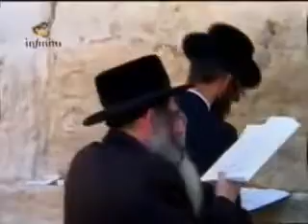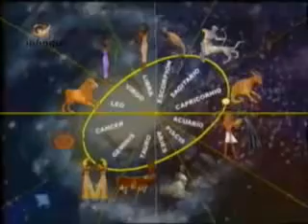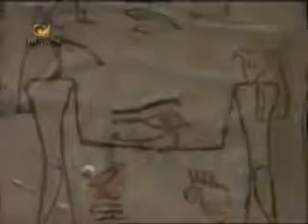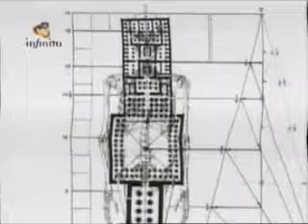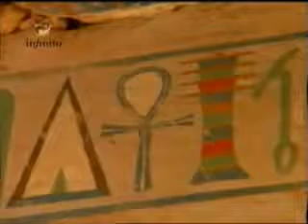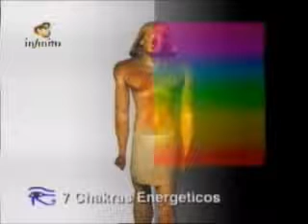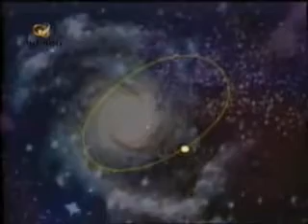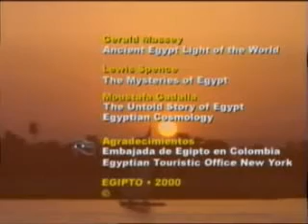EL OJO DE HORUS - 1 DE 10 - LA ESCUELA DE MISTERIOS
DOCUMENTAL QUE EXPLORA EL VERDADERO USO DE LA TECNOLOGÍA EGÍPCIA